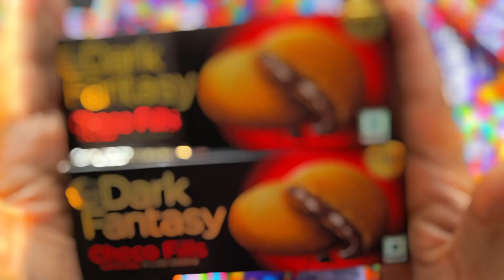Mini Gems Chocolates, Cadbury, Lot's Of candies, chocolate opening video,Dark fantasy choco fills